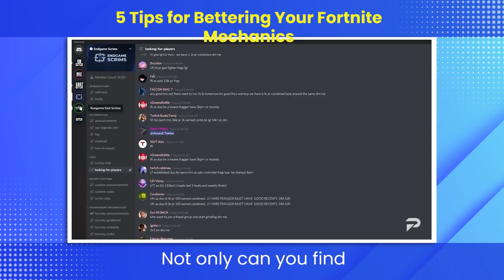5 Tips for Bettering Your Fortnite Mechanics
Moving on. Scrims and Zone Wars are probably the best way to practice competitive ingames right now. Like, it teaches you how to tunnel in the low ground control height from above and deal with storm pressure. Essentially, it helps teach the mechanics and Game Sense involved with ingames. Finding stacked Scrim matches have always been difficult, but there's many new ways that you guys can utilize to avoid griefers and really get the best practice at your level. For example, you can join, ah, a well established scrim server like open scrims, KNG scrims or in game scrims. All of these servers have a huge player base for Nae, Naw and EU. So check them out when you get a chance. Not only can you find Scrims and practice ladders on them, but you can also play Zone Wars against other good Know. I really get it that most of us probably don't have the option to commit. Most of our days of fortnite. We got school, we got homework, we got jobs, we got to take care of a lot of things. I get it. But even with those obligations, improvement is still entirely possible. Man. Even just an hour of training each time that you play can be enough to significantly improve your mechanics. And if you're not training already, you need to get on that right away.